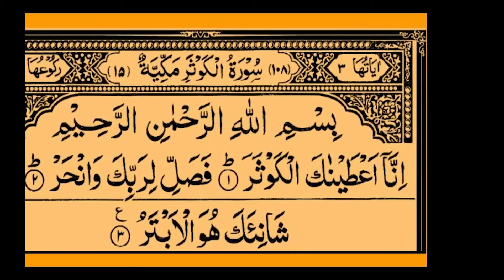Jamadi ul Sani Ka Chand Aa Gia || Islamic Wazifa || Rooh-e-Insan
Jamadi ul Sani Chand Dua Kamyab Ka Azmaya Huwa Wazifa Imam Jafar Sadiq as Moon. Dua Kamyab Azmaya Huwa Wazifa Imam Jafar Sadiq as Rooh-e-Insan Moon جمادی الثانی

Please Shear Our Videos:
Please Apne Dosto ke Sath Videos Share Karni hai. Take har Muslim Our Non-Muslim Insan ko Fida ho. Hum Nay Is Channel (Rooh-e-Insan) ko is leya Banaya hy kay Har insan Duniya mein aur Akhirat mein Kamyab Ho saky.

براہ کرم اپنے دوست کے ساتھ ویڈیوز شیئر کریں. (مسلم) - (غیر مسلم) انسانو ں کو فدا ہو۔

Duniya Mein Sab Se Ziyada Kon Roya || Islamic Information || Rooh-e-Insan

Voice By Ali Raza
Editor by Muhammad Madni Khoja